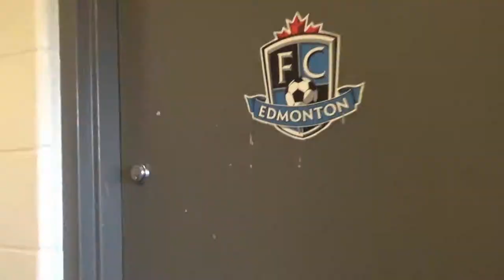week 2 vs Calgary Colts